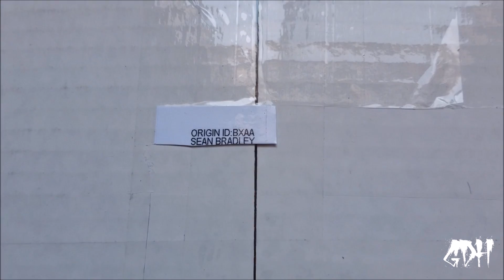UNBOXING SOME SNAKES !!!!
Bounce Ball 3:18 Twin Musicom Pop | Happy